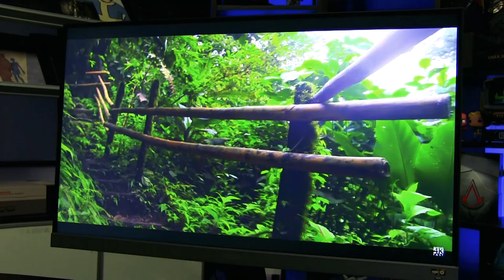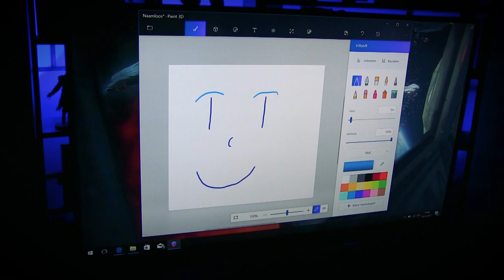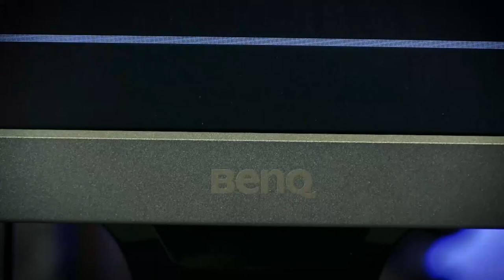Betaalbare HDR met de BenQ EW277HDR? | GamersNET Gear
Wie in wil stappen op de nieuwe HDR-trend, moet vaak een flinke duit inleggen. BenQ gooit het over een andere boeg, met de erg betaalbare EW277HDR monitor. Een prijs rond de €249,99, maar dan wél van de high dynamic range kunnen genieten in films en tijdens het thuiswerken? Tom ging ermee aan de slag om BenQ's nieuwste entertainmentmonitor van een test te voorzien...

Zelf over gaan op de koop? We got you covered, fam. Vul de kortingscode 'TKINFEW277HDR_gratisverzending' in op en scoor gratis verzending met je aankoop.